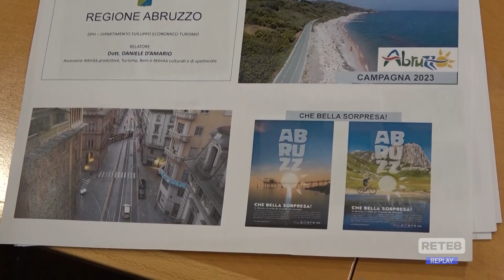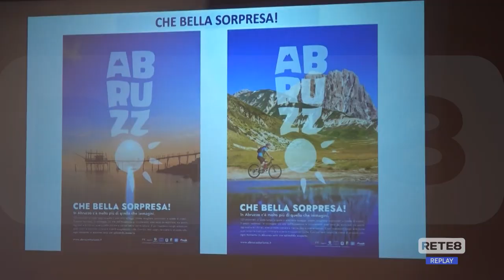Turismo - Le strategie della Regione